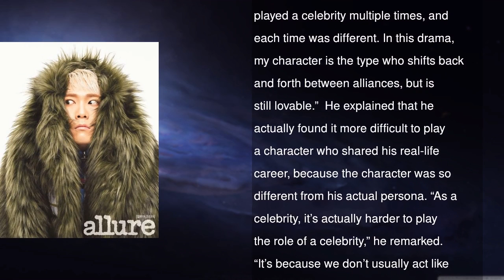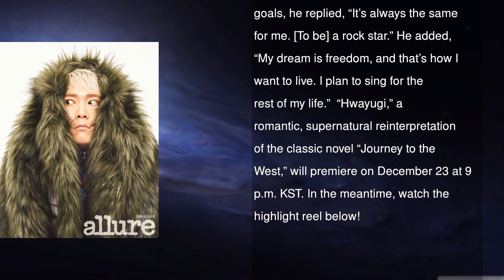Lee Hong Ki Talks About Why It Was Actually Hard To Play A Celebrity In “Hwayugi”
FTISLAND singer Lee Hong Ki has shared the reason that he actually found it hard to play a celebrity in the upcoming drama “Hwayugi”!